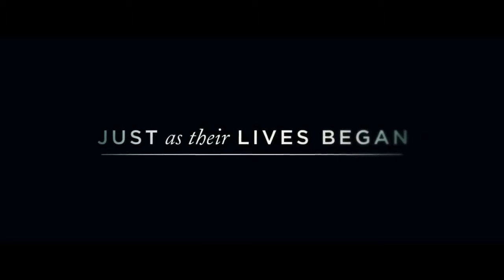Testament Of Youth Official Trailer #2 2015 Kit Harington, Hayley Atwell War Movie HD